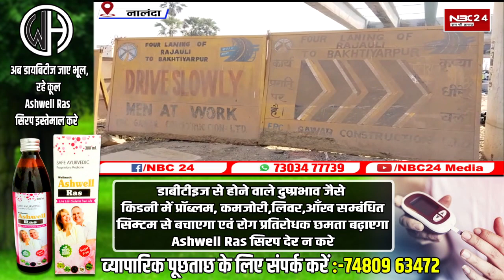Bihar के Nalanda में निर्माणाधीन पुल गिरने से बड़ा हादसा केंद्रीय जांच टीम Delhi से पहुंची जांच करने